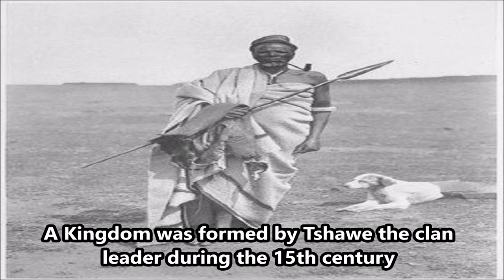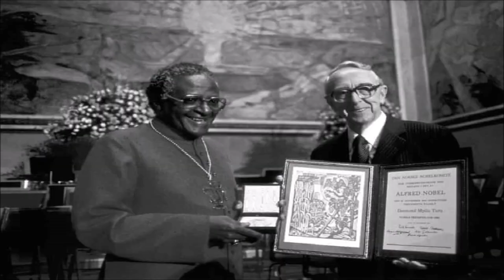Brief History of the Xhosa Nation (HD)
What you need to know about the Nguni clan called AmaXhosa from the Eastern Cape in less than 7 minutes. Place of origin and their contribution to the struggle.

'Study the past and you would define the future.' — Confucius